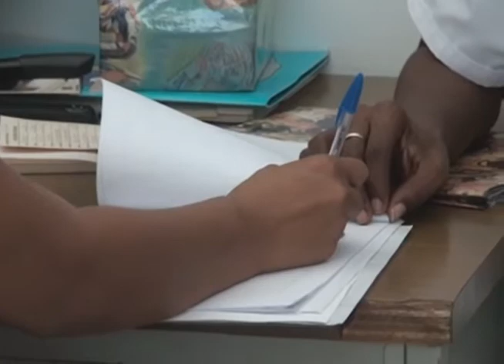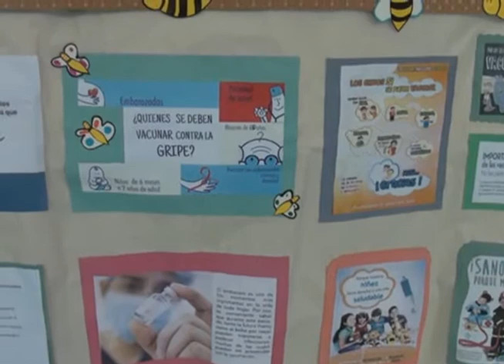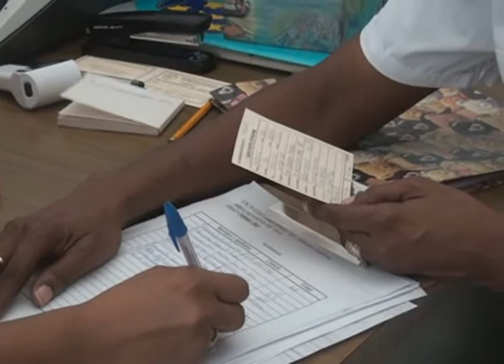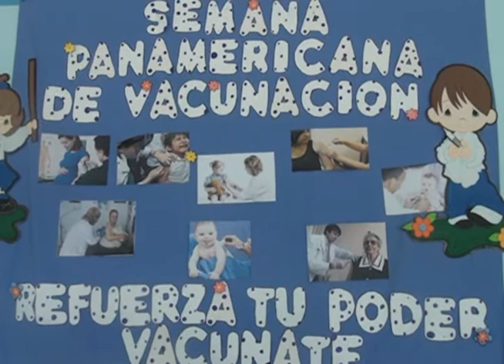Vacunación Influenza Osa